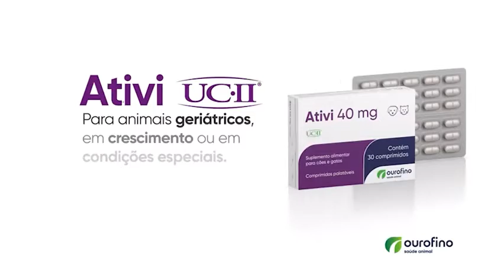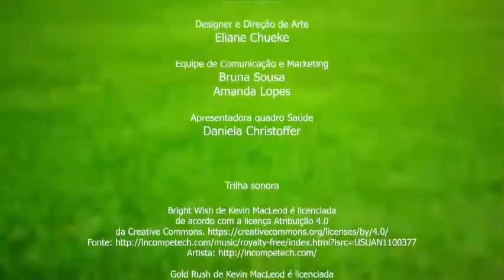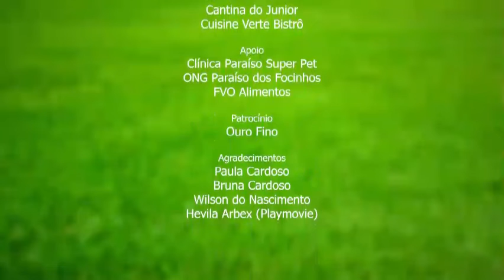Programa em Movimento 9 na íntegra